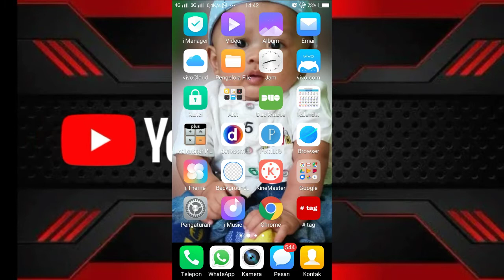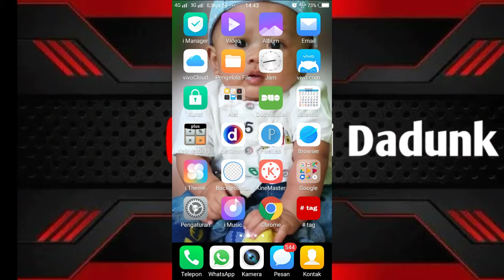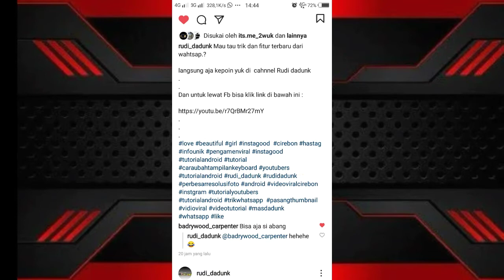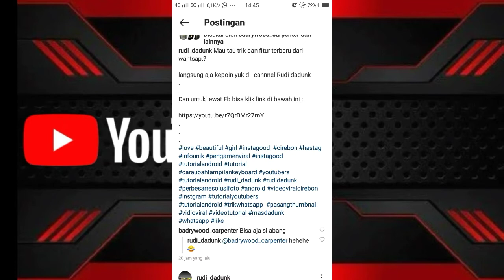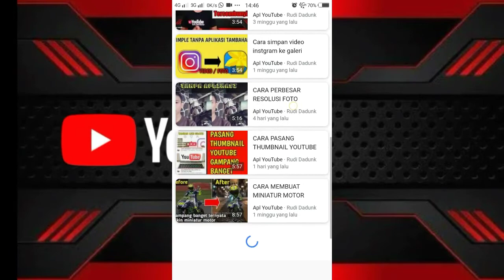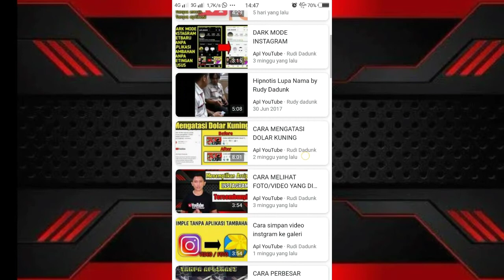🔥CARA AGAR USERNAME INSTAGRAM TAMPIL DI HALAMAN UTAMA GOOGLE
Di Video kali ini saya akan berikan tips untuk kalian sob bagai mana caranya agar username instagram kita bisa tampil di halaman utama google pada saat kita ketikan nama username kita di pencarian google, tontonton terus ya videonya jangan lupa subscribe like dan koment share ke media sosial lainya juga ya sob.